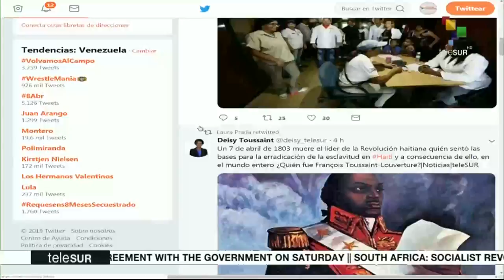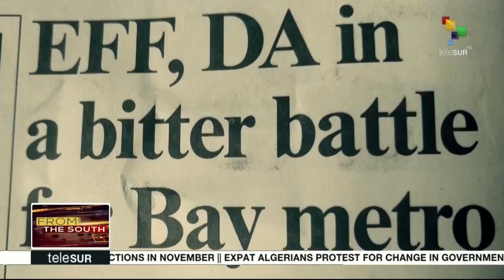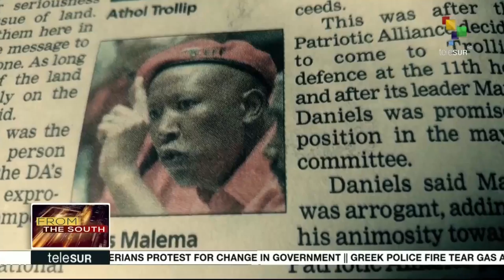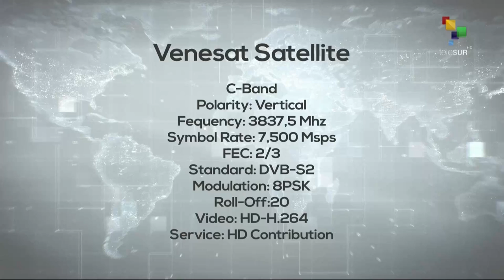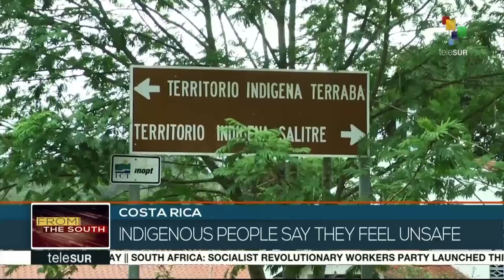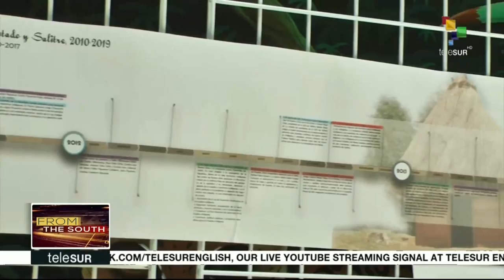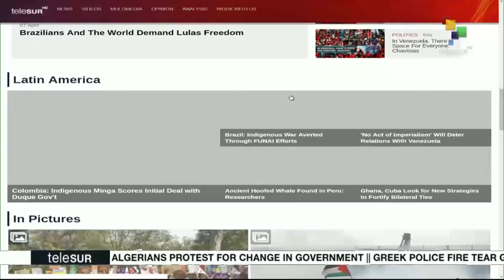FtS 04-08: Brazil: One year of Lula's imprisonment